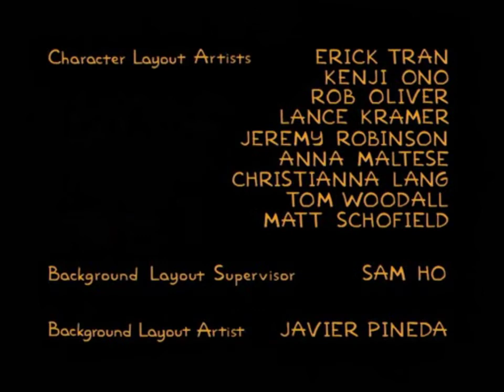The Simpsons-Lisa believes in Christmas again HQ 4:3